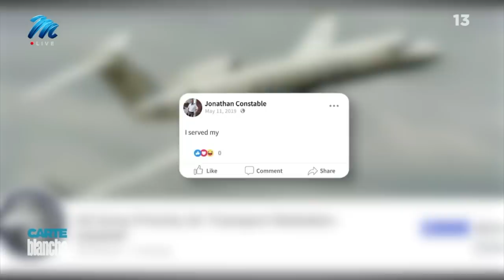UPDATE: Catching Constable | Carte Blanche | M-Net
𝗧𝗵𝗶𝘀 𝘀𝘁𝗼𝗿𝘆 𝗼𝗿𝗶𝗴𝗶𝗻𝗮𝗹𝗹𝘆 𝗮𝗶𝗿𝗲𝗱 𝗼𝗻 𝟯𝟬 𝗔𝗽𝗿𝗶𝗹 𝟮𝟬𝟮𝟯.
Late-April, Carte Blanche laid bare Jonathan Constable's many alleged dodgy schemes: from masquerading as a property expert to claiming he's an international immigration consultant, and everything in between. Jonathan Constable had left his alleged victims outraged and out of pocket, but this week he's feeling the heat. After over a year on the run, and with nowhere left to hide, the fake pilot comes crashing down to earth – quite literally.